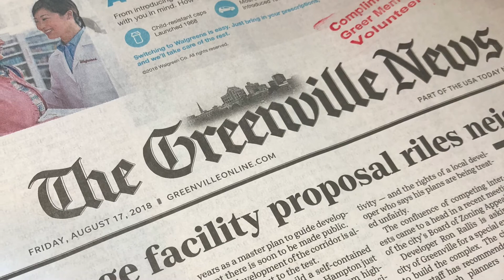Brand New Baby | Vlog #5